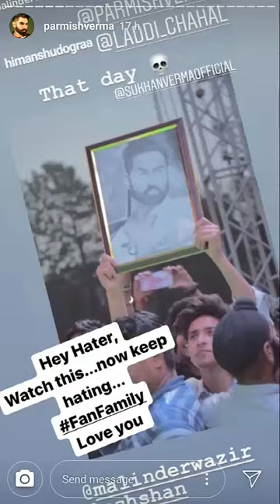Parmish Verma Fun with Brother and Laddi Chahal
Our Android App For Punjabi Whatsapp Status Videos

Our Android App For Haryanvi Whatsapp Status Videos